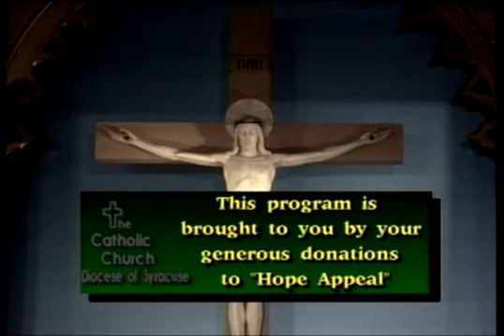Sunday Mass for September 7th, 2014